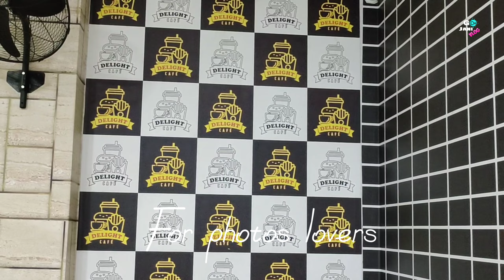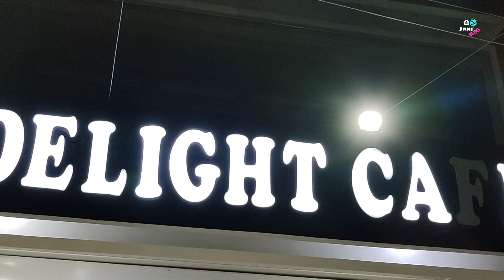Delight Cafe Pattoki _ Family Hall _Pizza Restaurant 🍕_ Best restaurant in pattoki😋_ Goo Jani Vlog